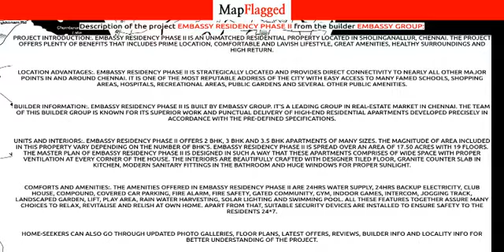Chennai | Embassy Residency Phase II by Embassy Group at Sholinganallur | MapFlagged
📚 Video Chapters:
0:00 Project Introduction
0:10 Project Price
2:30 Project Name
2:35 Project Address
2:40 Project Description
2:50 Project Amenities
2:55 Project Builder Description
3:00 Project Key Places
3:05 Subscribe to MapFlagged!

📣 Following is the detail of Embassy Residency Phase II, a project by Embassy Group:
Project Introduction:. Embassy Residency Phase II is an unmatched Residential property located in Sholinganallur, Chennai. The project offers plenty of benefits that includes prime location, comfortable and lavish lifestyle, great amenities, healthy surroundings and high return.
Location Advantages:. Embassy Residency Phase II is strategically located and provides direct connectivity to nearly all other major points in and around Chennai. It is one of the most reputable address of the city with easy access to many famed schools, shopping areas, hospitals, recreational areas, public gardens and several other public amenities.
Builder Information:. Embassy Residency Phase II is built by Embassy Group. It's a leading group in real-estate market in Chennai. The team of this builder group is known for its superior work and punctual delivery of high-end Residential Apartments developed precisely in accordance with the pre-defined specifications.
Units and interiors:. Embassy Residency Phase II offers 2 BHK, 3 BHK and 3.5 BHK Apartments of many sizes. The magnitude of area included in this property vary depending on the number of BHK's. Embassy Residency Phase II is spread over an area of 17.50 acres with 19 floors. The master plan of Embassy Residency Phase II is designed in such a way that these Apartments comprises of wide space with proper ventilation at every corner of the house. The interiors are beautifully crafted with designer tiled floor, granite counter slab in kitchen, modern sanitary fittings in the bathroom and huge windows for proper sunlight.
Comforts and Amenities:. The amenities offered in Embassy Residency Phase II are 24Hrs Water Supply, 24Hrs Backup Electricity, Club House, Compound, Covered Car Parking, Fire Alarm, Fire Safety, Gated Community, Gym, Indoor Games, Intercom, Jogging Track, Landscaped Garden, Lift, Play Area, Rain Water Harvesting, Solar lighting and Swimming Pool. All these features together assure many choices to relax, revitalise and relish at own home. Apart from that, suitable security devices are installed to ensure safety to the residents 24*7.

💰 Embassy Residency Phase II : Sholinganallur, Chennai, India with the price structure:
3 BHK at 64.93L having area 1443 sq.ft
2 BHK at 29.25L having area 650 sq.ft
3.5 BHK at 69.57L having area 1546 sq.ft

🏥 Nearest Hospitals to this Project:
Gleneagles Global Health City
G. A. Hospitals
C Dot Hospital
Global Hospital
Annai Thersa Hospital

✒️ Nearest Schools to this Project:
Young Learners Play School
Little Millennium
Little Ville Pre School Perumbakkam
NPS National Public School
Kalpavrikshalaya Montessori School

🍕 Nearest Restaurants to this Project:
The Supermom Baker
Vasantha Bhavan
Spark Cafe
Cafe Alfaham
Alreef

🚃 Nearest Train Stations to this Project:
Tambaram Sanatorium Railway Station-Entrance 1
Velachery Railway Station
Perungudi
Velacheri
Tambaram Sanatorium

🏬 Nearest Shopping Malls to this Project:
The Shoppee Complex
Sri Mahalinga Villas Complex
Plaza Verdant Acres Phase-2
Metro Mart
Shri Shopping Point

🌼 Nearest Parks to this Project:
Krishna Nagar Park
Casa Grand Cherry Park
Chennai Corporation Open Park
Bollineni Hills
Indrapriyadarshini Nagar Park

🎥 Nearest Movie Theaters to this Project:
Aravind Theatre
Kumaran Cinemas
Wipro CDC-2 Amphi Theatre
Aravinda Cinema Hall
Indira Cinema Hall

✈️ Nearest Airports to this Project:
Pondicherry airport

🏢 Nearest Stores to this Project:
Femina Supermarket
Harsha Supermarket
Hot Breads Global Hospitals
Color Field
KG Good Fortune

➕ Nearest Doctors to this Project:
Dr. J. Davaseelan Rajkumar
Quick Heal Multispeciality Physio Centre
Karthik Physothe